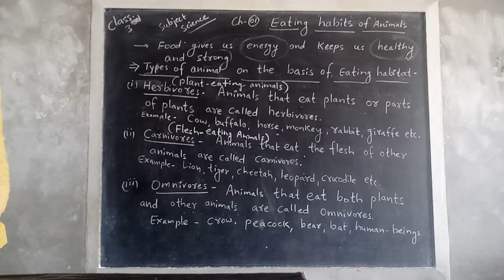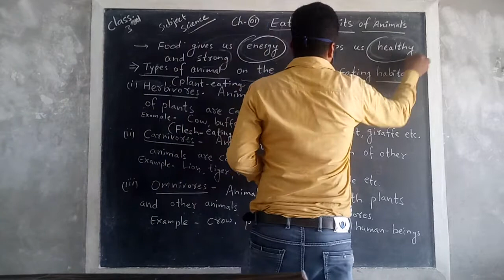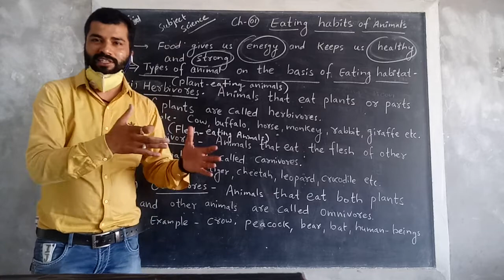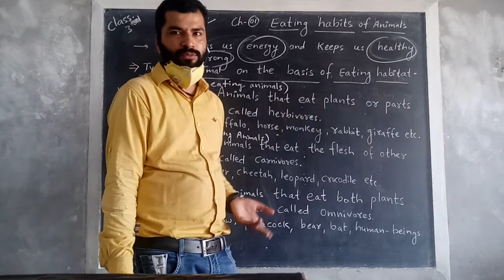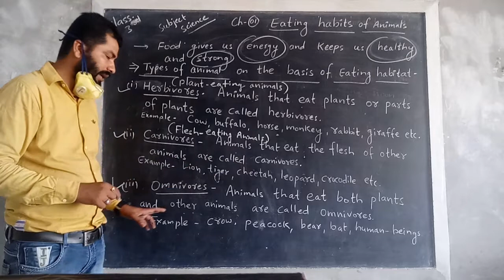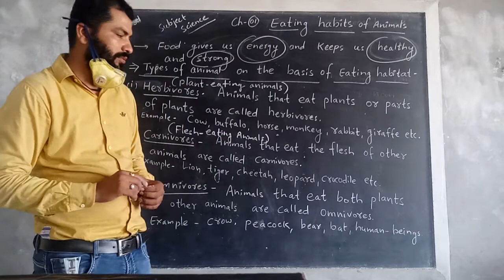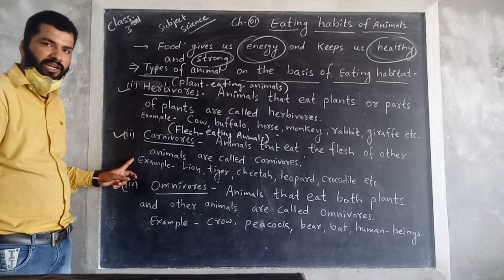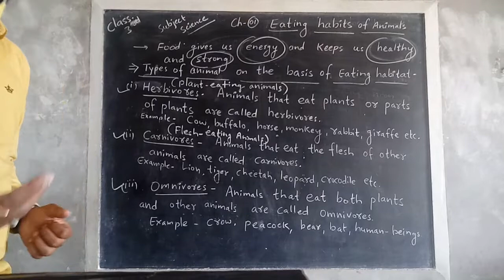Class - 3 Science Chapter 1 # Eating Habits of Animals#1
Chapter 1 # Eating Habits of Animals#1